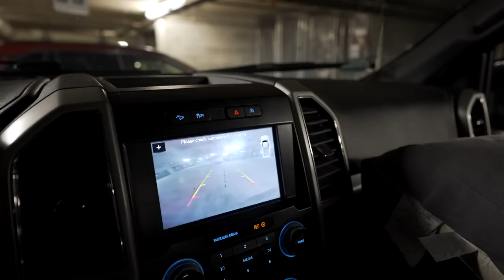Early SPRING STEELHEAD (feat. Special Guest)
Taking my roommate Scope steelhead fishing in Northern Michigan and teaching him how to float fish. Join us, as he catches his first Steelhead and I hook into a mega!

Check out the homie @FaZeScp

-Chiefz / Robert